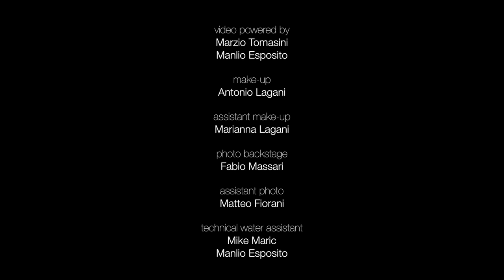Artemis Calendar 2016- video backstage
Progetto e realizzazione di Claudio Gusmaroli Fotografo
video backstage by Marzio Tomasini
Assistenti : Mike Maric - Manlio Esposito -Fabio Massari - Matteo Fiorani
Make-up : Antonio Lagani - Marianna Lagani
Modelle :
Natasha Legeyda
Gabriella Natale
Matilde Rossi
Elena Riz Rizzello
Artemis Calendar 2016
Progetto a scopo Benefico a favore di : SCARPETTA ROSSA APS
in Collaborazione con MINIMALS
Potete acquistare online il calendario direttamente dal sito Artemis:
ricordiamo che tutti i proventi delle vendite saranno devoluti a Scarpetta Rossa Aps:
All earnings from sales will be donated:
6in.it/scarpetta-rossa-aps_milano_763